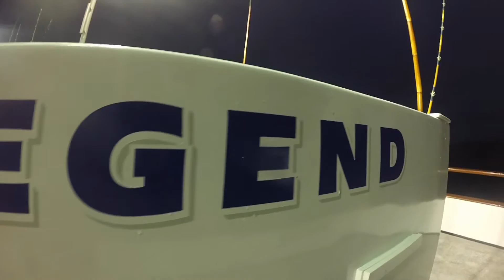Fishing Trip 2016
Two day fishing trip from H&M Landing in San Diego,California in The Legend boat.